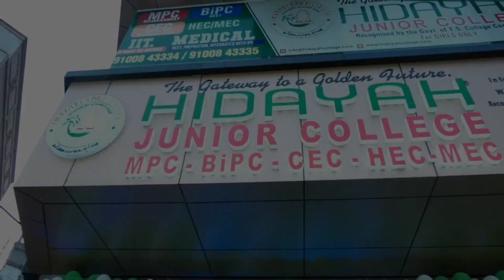MALAKPET SOHAIL HOTEL KE SAMNE GHADDE KO DHAAKNE KI KOSHISH ME EK SHAQS KI HUI MAUT